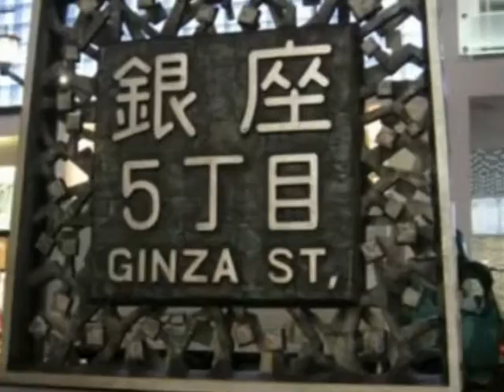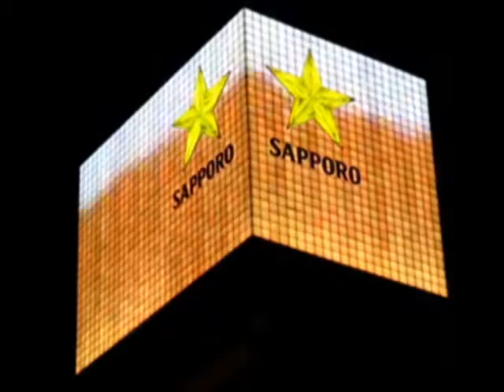Tokyo City Pulse (Soundtrack: Sly Mongoose スライマングース 'Bad Pulse')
The lifeblood of Tokyo flows through its streets, subway and neons.

Video/slideshow of sights of Tokyo - neon light displays, Ginza, Shibuya, Hachiko Intersection (busiest in the world), Shinjuku, subway and Yurikamome over the Rainbow Bridge to Odaiba.  Includes timelapse segments.

Soundtrack: Sly Mongoose - "Bad Pulse" (Japanese band)

More Japan goodness coming soon.